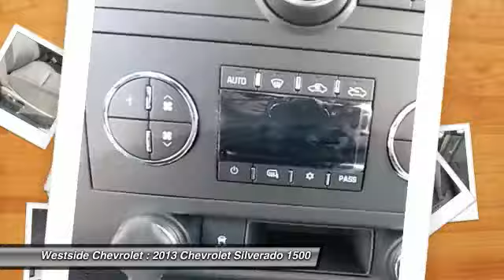2013 Chevrolet Silverado 1500 Katy Texas 31272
2013 Chevrolet Silverado 1500 LT

Westside Chevrolet
23001 Katy Freeway

LT trim, SILVER ICE METALLIC exterior and EBONY interior. Satellite Radio, Onboard Communications System, TRAILERING PACKAGE, HEAVY-DUTY, LT PREFERRED EQUIPMENT GROUP, ALL-STAR EDITION, Flex Fuel, Overhead Airbag, Trailer Hitch. KEY FEATURES INCLUDE: Flex Fuel, Satellite Radio, Onboard Communications System Keyless Entry, Privacy Glass, Child Safety Locks, Heated Mirrors, Alarm. OPTION PACKAGES: ALL-STAR EDITION includes Vortec 5.3L V8 SFI FlexFuel engine, (G80) heavy-duty automatic locking rear differential, (CJ2) dual-zone automatic air conditioning, (UPF) Bluetooth for phone, (UK3) steering wheel-mounted audio controls, (UUI) AM/FM stereo with CD player and MP3 playback, (AG1) driver 6-w, TRAILERING PACKAGE, HEAVY-DUTY includes trailering hitch platform and 2-inch receiver, 7- wire harness (harness includes wires for: park lamps, backup lamps, right turn, left turn, electric brake lead, battery and ground) with independent fused trailering circuits mated to a 7-way sealed connector, LT PREFERRED EQUIPMENT GROUP includes standard equipment. LT with SILVER ICE METALLIC exterior and EBONY interior features a 8 Cylinder Engine with 302 HP at 5600 RPM*. EXPERTS RAVE: CarAndDriver.com explains Excellent engines, tasteful styling, and spacious interiors.. Horsepower calculations based on trim engine configuration. Please confirm the accuracy of the included equipment by calling us prior to purchase.